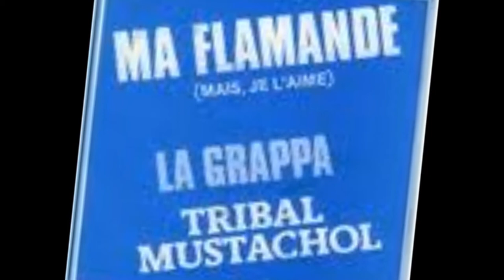ma flamande (mais je l'aime)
interprété par tony feront